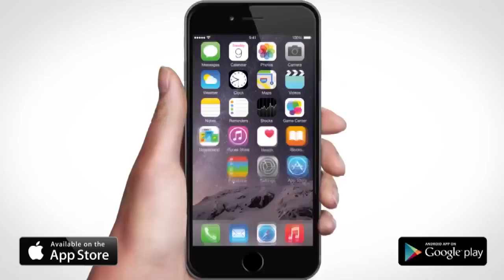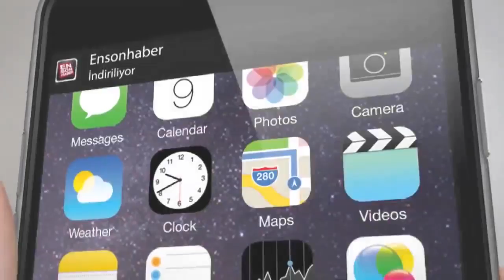English vs Russian hoolingans fighting on the street Marseille EURO 2016